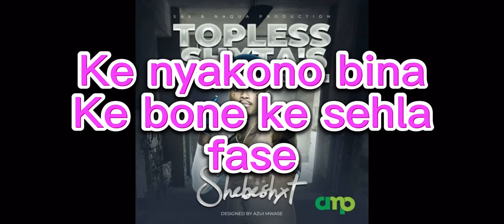Shebeshxt - Ambulance (Lyrics Video)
For the world’s most trusted Forex Broker use Deriv, click the link below to sign up and show support.

Deriv offers:
- Foreign Exchange (Currency Pairs)
- Cryptocurrency Trading
- Commodities Trading
- Synthetic Indices
- Stock Trading

3 Types of Accounts Available
- Financial
- Standard
- Swap Free